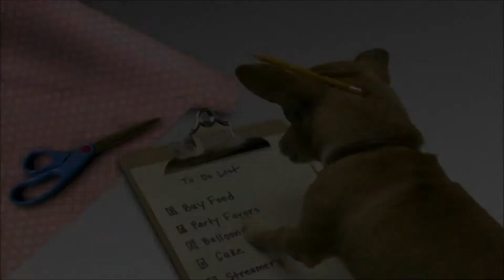Beverly Hills Chihuahua 3 Viva La Fiesta! 2012 Teaser Trailer 1080p